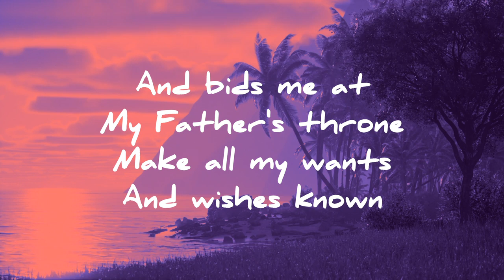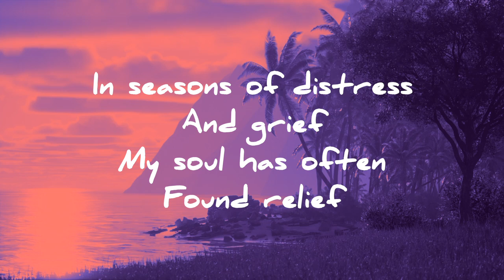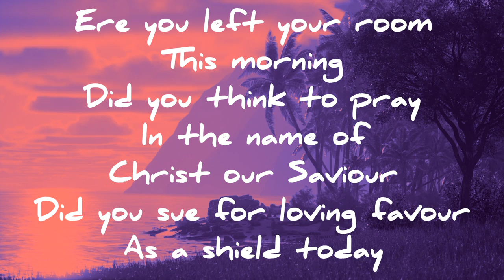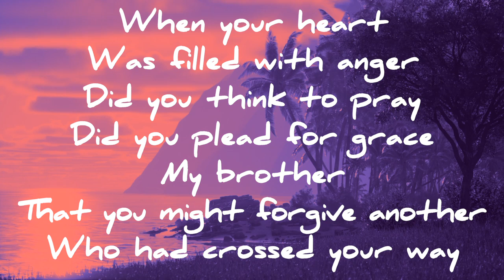Sweet Hour / Did You Think to Pray ~ The Tonga Sisters ~ lyric video